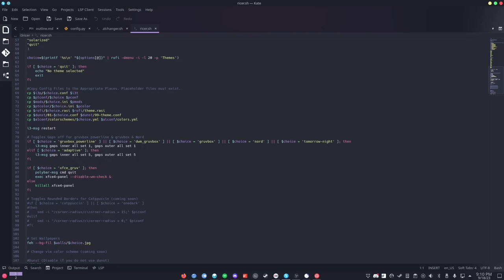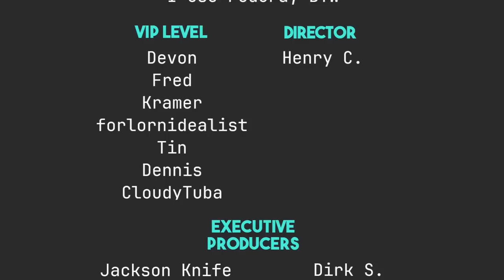I'm Leaving Vim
Today I talk about why I'm going to stop using vim.